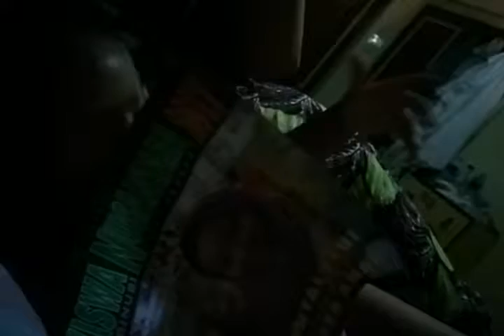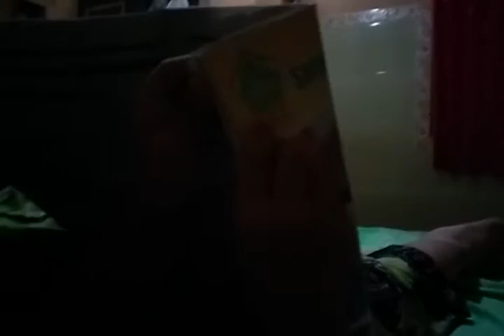Faradiba membacakan majalah SiNus 201701